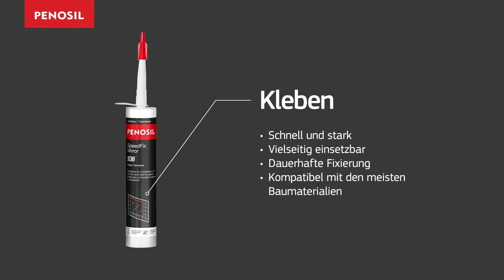Penosil kommt nach Deutschland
Penosil kommt nach Deutschland. Die Farbe zeigt den Anwendungsbereich. Penosil finden Sie auf unserer Website und bald im lokalen Handel